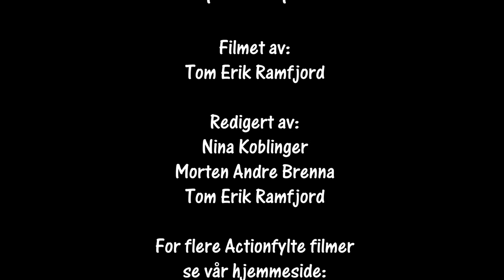Rally Hedemarken 21.09.2019 SS7